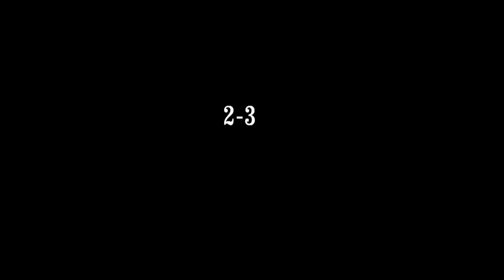United Aprilia vs Accademia Sport - Intervista United Aprilia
Per la partita completa contatta chiama il numero : 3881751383.

Tags video:
Mondofutsal
Mondofutsal.net
Mondofutsal.it
Latina calcio a 5
Calcioa5live
Futsal
Calcio a 5
Interviste mondo futsal
Real terracina
Sporting giovani risorse
United aprilia
Latina scalo
Virtus latina scalo
Borgo flora
Rocca massima
Accademia sport
Real Latina
Parrocchia San Giuseppe
Antonio paluzzi
PR 2000 APRILIA
Virtus Terracina
Real podgora
Flora 92
Minturno
Virtus Fondi
Sporting Lodigiani